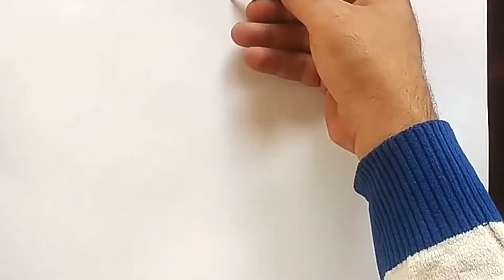تعليم الرسم خطوة بخطوة....how to draw a cute dog.. easy pencil drawing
Drawing a cute dog.. easy pencil drawing